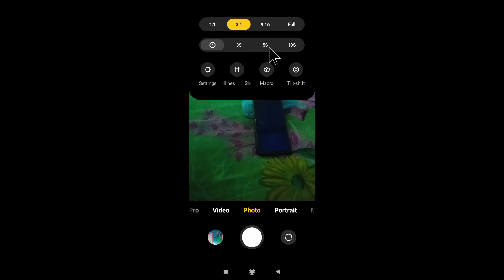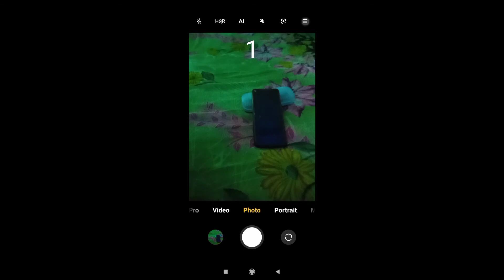redmi 9 phone camera me Timer kaise set kare ya lagaye ।। how to set camera timer in redmi 9 mobile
is video me bataya gaya hai friends ki redmi 9 mobile camera me Timer kaise set Kiya jata hai